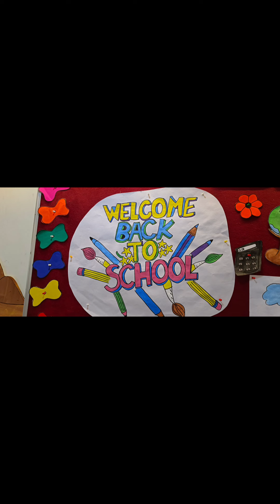welcome back to school - Jumping on cartoon Activity